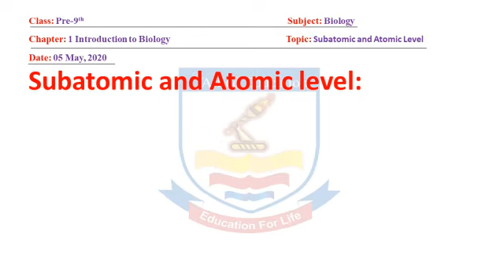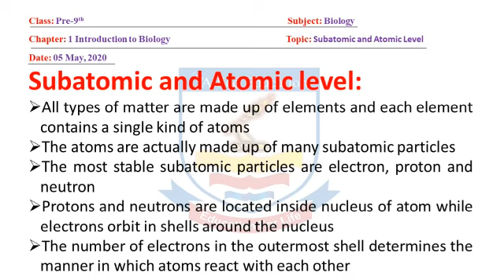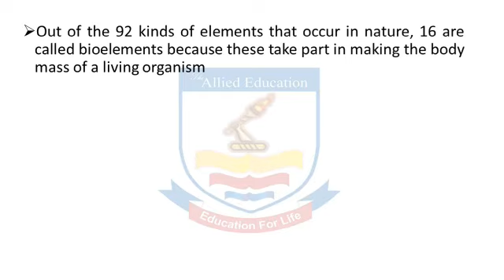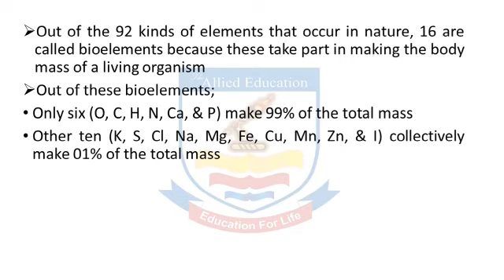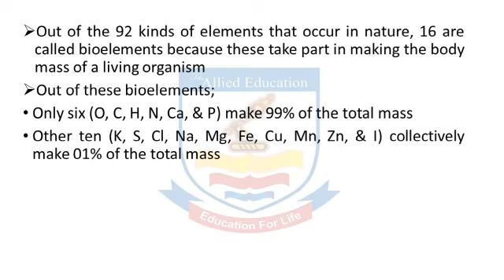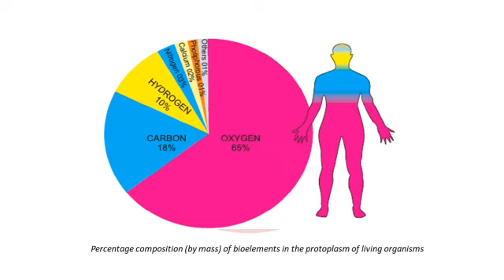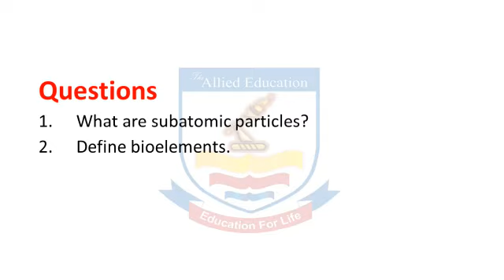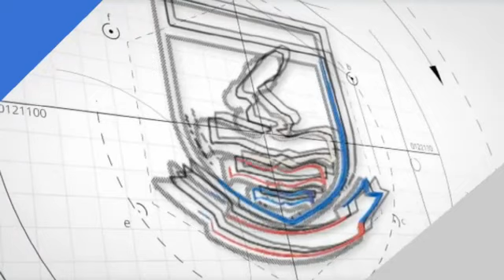Biology 9th Class (Subatomic and Atomic Particles)